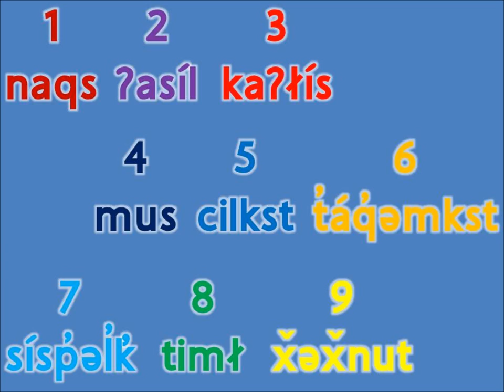naqs ʔasíl (Numbers in Colville-Okanagan Salish)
This numbers song counts from one to ten.